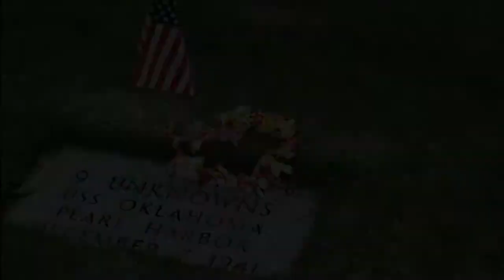The Invasions of WWll: America's Japanese Victory (National Anthem)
A remastered version of my not-so first video, "The Star-Spangled Banner WWll".